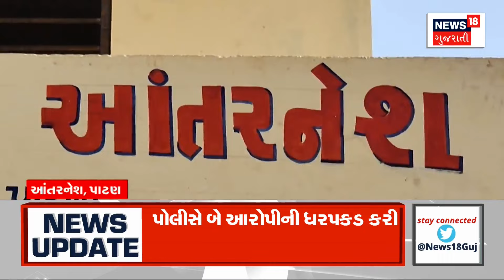Ground Report: જુઓ ગુજરાતના મહત્વના તમામ સમાચાર 'ગ્રાઉન્ડ રિપોર્ટ'માં | Weather | News18 Gujarati